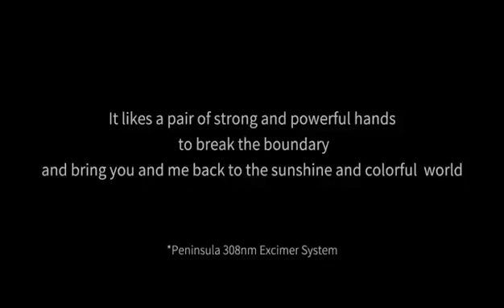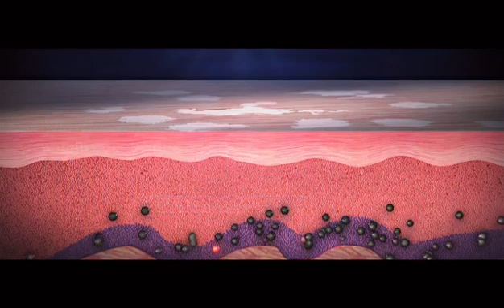High Configuration Vitiligo Treatment Device Skin Treatments for Vitiligo Uv Light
If you are interested, please kindly be free to contact Hanna
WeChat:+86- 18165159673